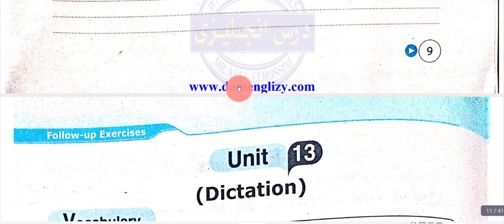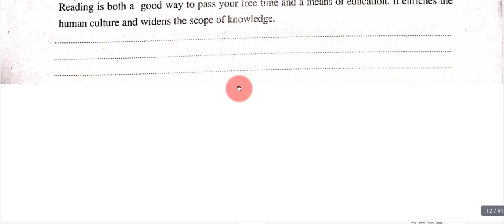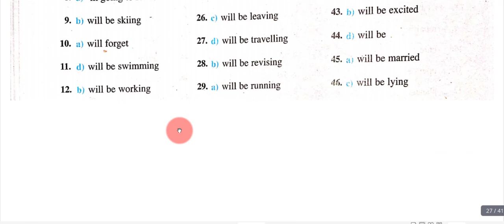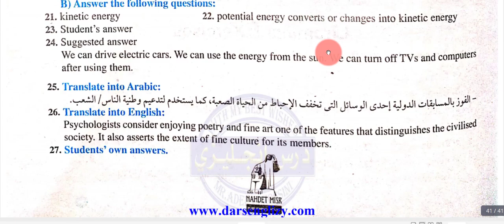اجابات كتاب gem 2020 للصف الثاني الثانوي ترم ثاني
اجابات كتاب جيم الترم التانى تانية ثانوى 2020
رابط تحميل الكتاب

اجابات جيم Gem 2020 الثانى الثانوى الترم الثانى
اجابات كتاب المعاصر الصف الثانى الثانوى ترم تانى 2020
اجابات كتاب المعاصر تانية ثانوى الوحدة العاشرة ترم تانى 2020
إجابات كتاب جيم ( Gem ) للصف الثاني الثانوي الترم الثانى 2020